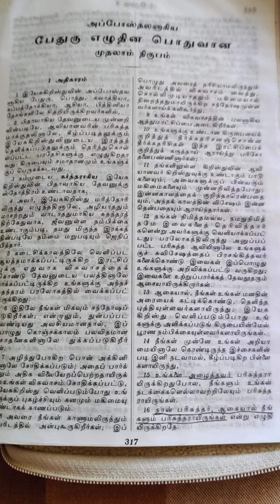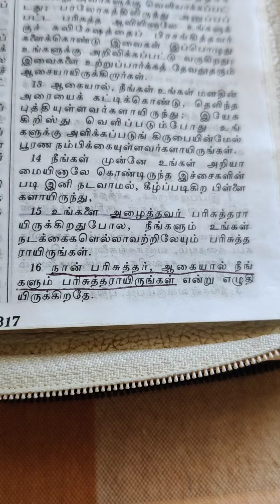பரிசுத்தர்|Tamil|Aug 13|Today's Bible Verses|Functioning Believers|AncyMeja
👉 நான் பரிசுத்தர், ஆகையால் நீங்களும் பரிசுத்தராயிருங்கள் என்று எழுதியிருக்கிறதே.
1 பேதுரு 1:16

👉 Because it is written, Be ye holy; for I am holy.
1 Peter 1:16